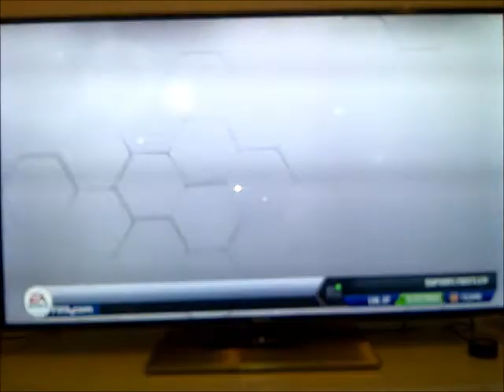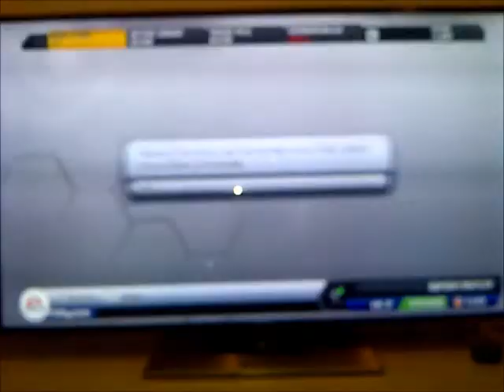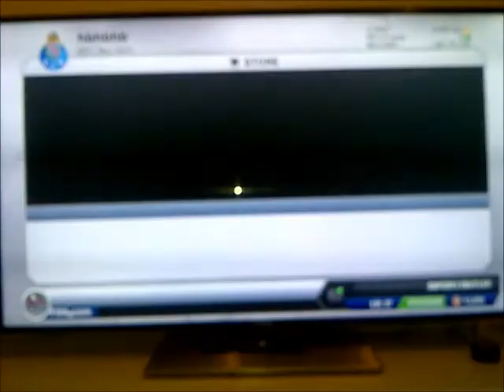Huge pack opening fifa 13-part 2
Over 200k coins and 2500 fifa points and look who i got, thank you so much...